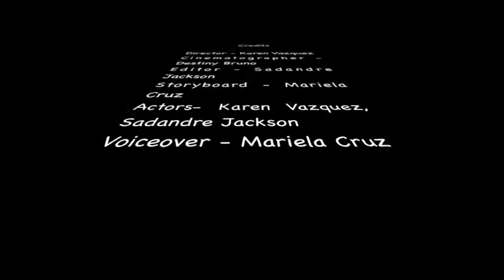Vazquez: The Chase